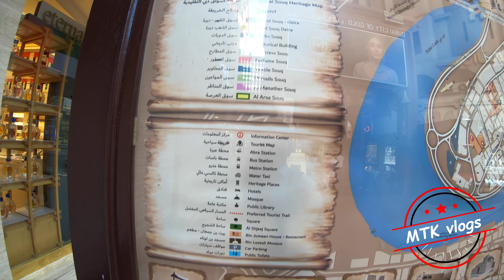Dubai Travel Vlog 2021! my solo trip to Dubai*AFTER A LONG TIME*| Dubai Creek ,Gold Souq + More Fun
Hello viewers today  I am going to DUBAI for some fun and time pass. will be visting Dubai creek, some old gold souq and other souqs located in dubai deira.